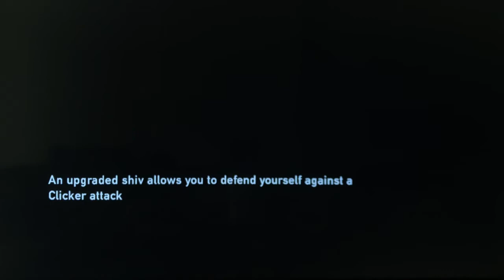*The Last of Us* Complete Gameplay Walkthrough Part6 Bill's Town .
Welcome to the "Gaming Zone" YouTube Channel!
 I created this channel for PlayStation games I upload daily videos about PlayStation related games if you’re interested in playing games so this channel is helpful for you.

Bill's Town is a chapter taking place in rural areas, during which the title ally appears. There will be more encounters with the infected here than usually. A large skirmish with the monsters take place in the school building, where a strong infected known as bloater is encountered for the first time.
All of the levels of Bill's Town chapter:
The Woods

Let me know which game you want me to play for you
Thanks.